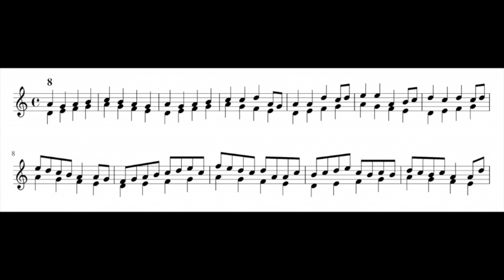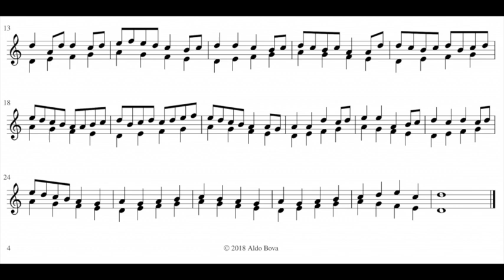A. Bova, Music for carillon 7 8, glockenspiel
written and performed by my mother and me